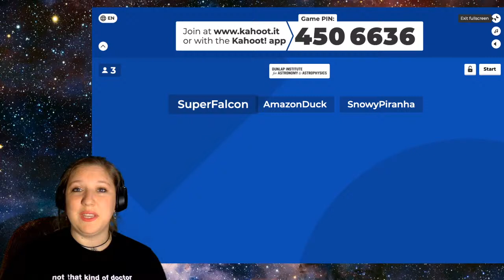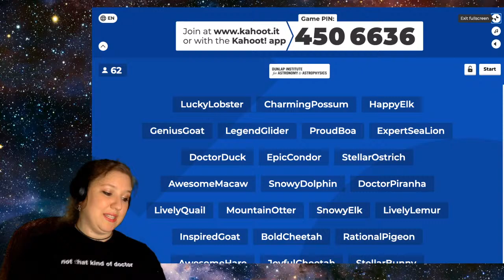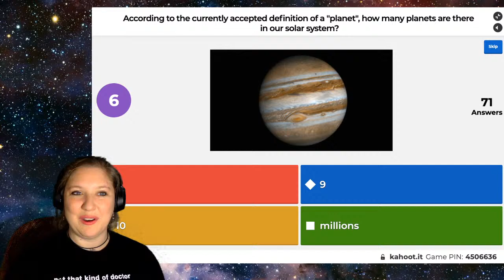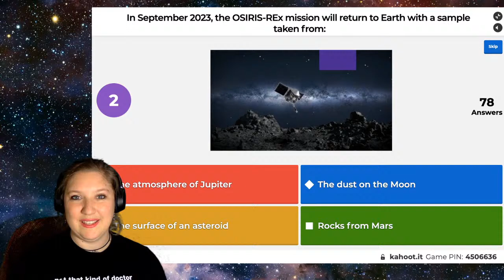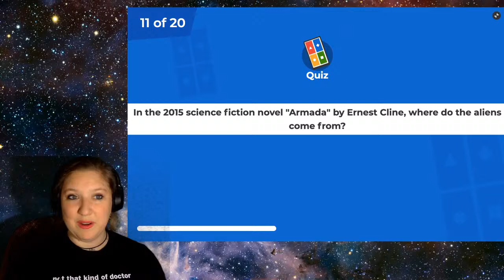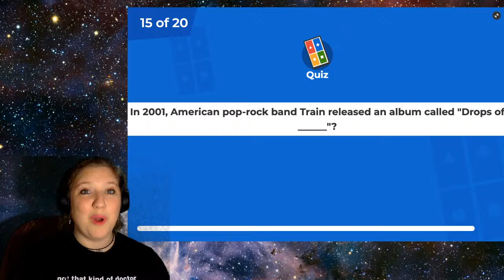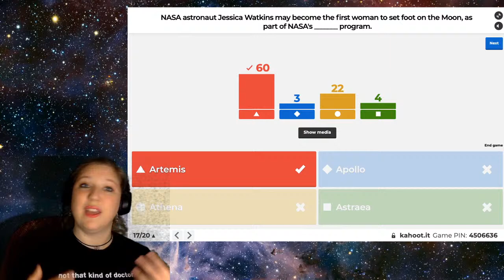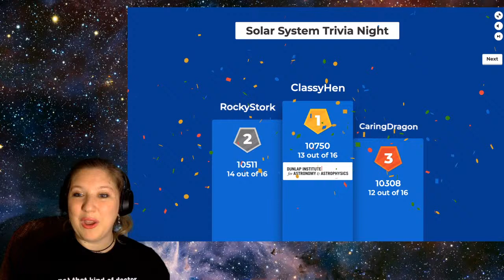Astro Trivia Night - July 2021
Even at home, you’re never alone! Come answer fun astronomy questions and win great prizes with the Dunlap Institute for Astronomy & Astrophysics. We'll start at 7 pm Eastern. Our topic will be "The Solar System."